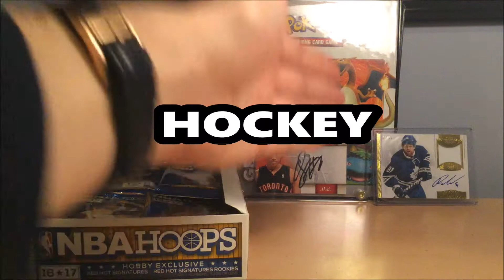The Card Channel - Trailer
Just a little trailer of what to expect from my channel. Enjoy